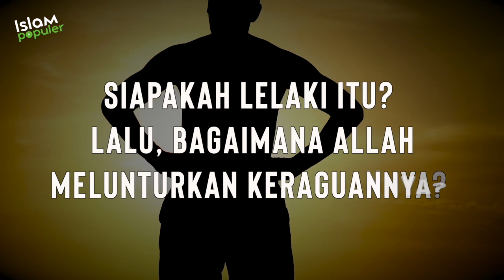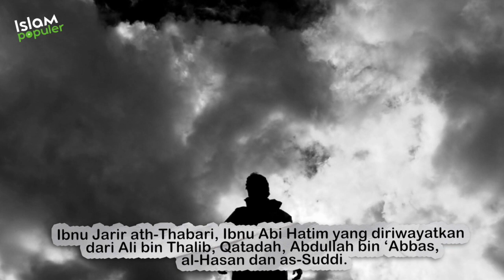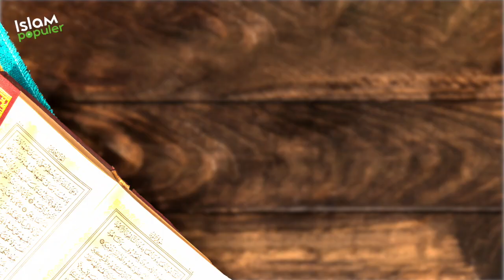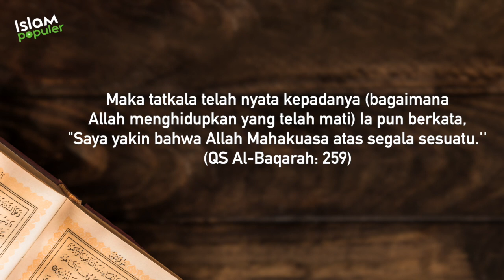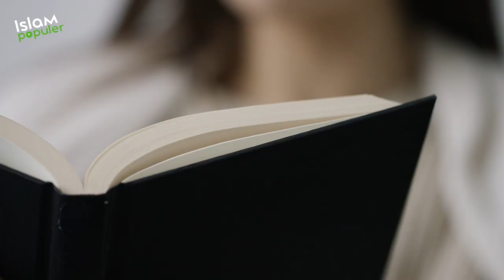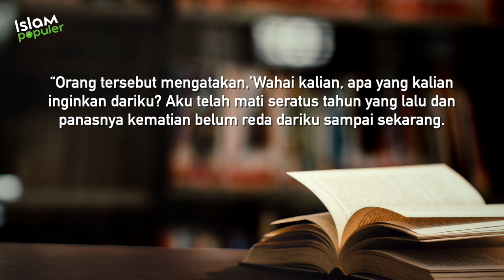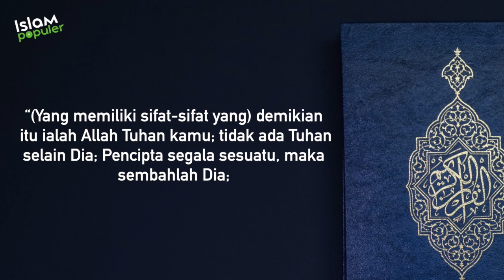Bukti Kekuasaan Allah! Setelah Diwafatkan 100 Tahun, Lalu Dihidupkan Kembali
Semua yang sudah tiada akan diadakan kembali saat hari kiamat. Orang yang telah meninggal akan dibangunkan untuk mempertanggungjawabkan yang dilakukan selama hidup. Namun, ada seorang pria yang meragukan hal ini. Siapakah lelaki itu? Lalu, bagaimana Allah melunturkan keraguannya? Apakah yang terjadi di dalam kubur? Simak ulasannya dalam video ini dan tonton hingga akhir. Tentunya hanya di channel Islam Populer